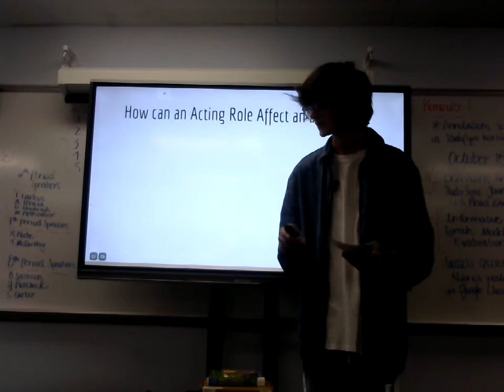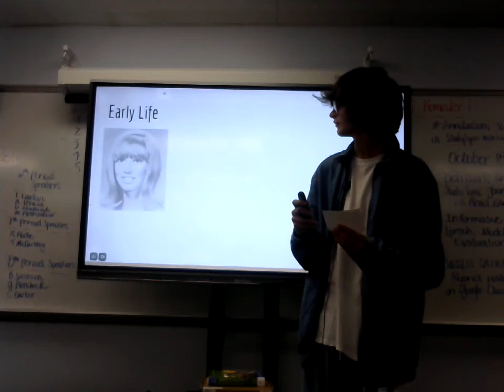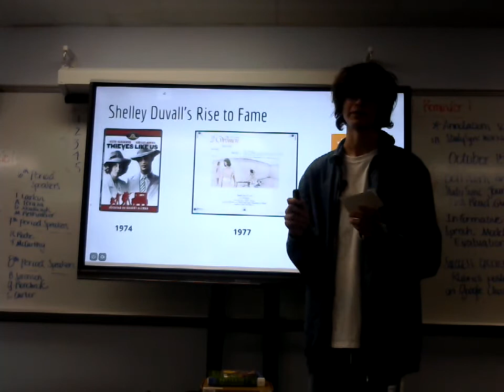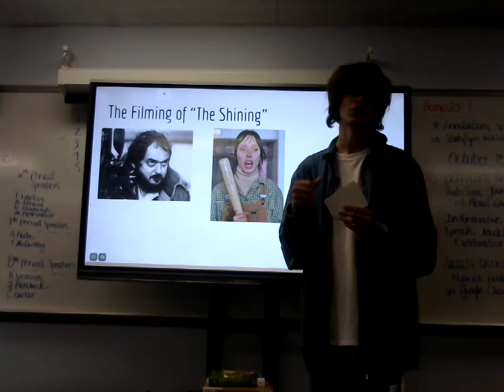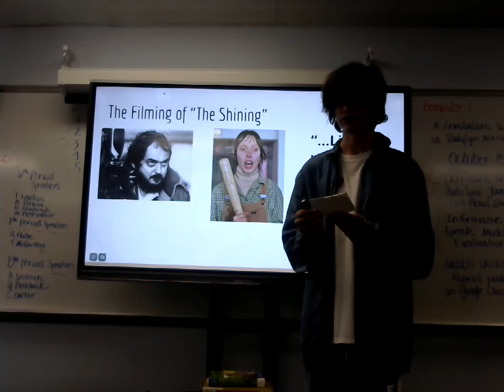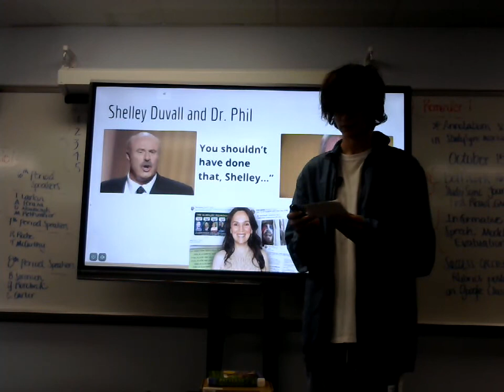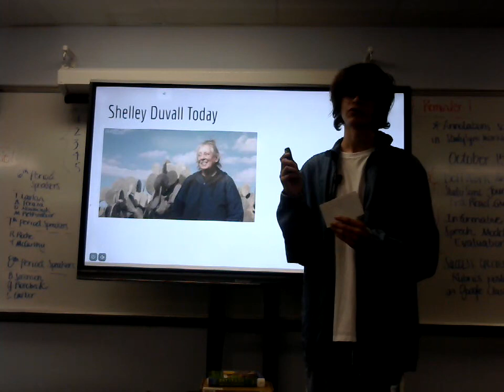Sam Hovey : Informative (How a Role Affected Shelley Duvall)